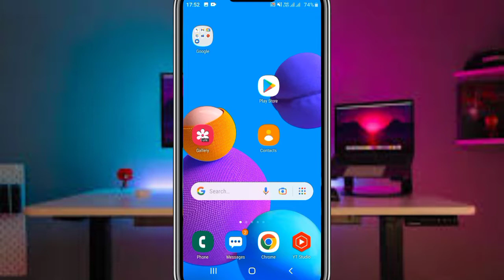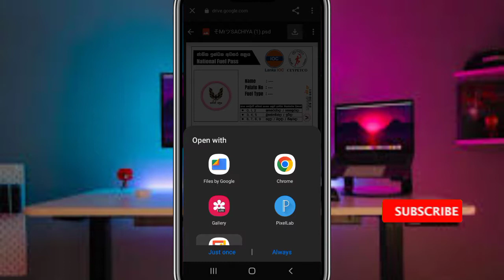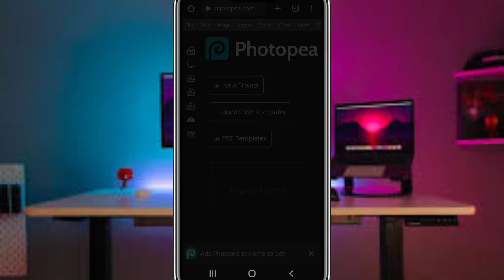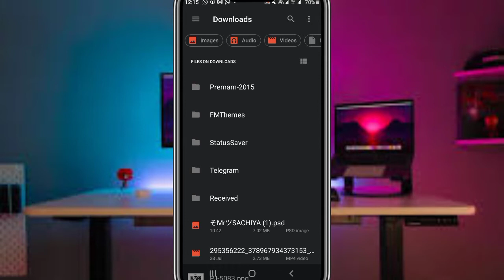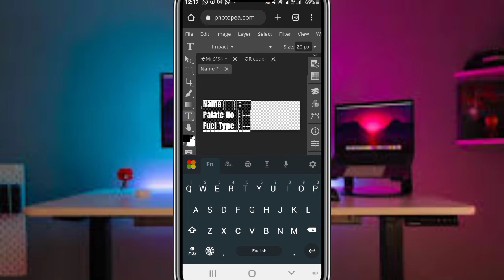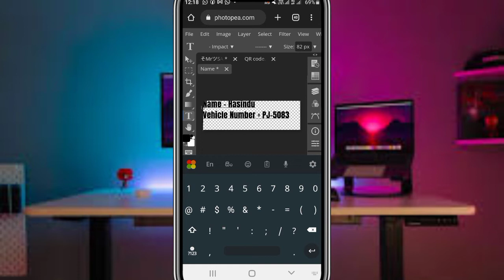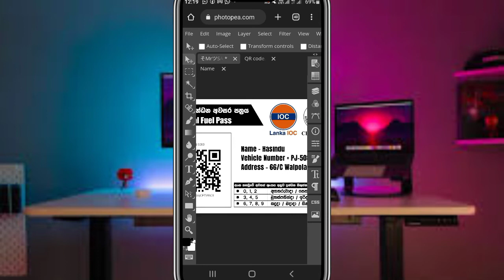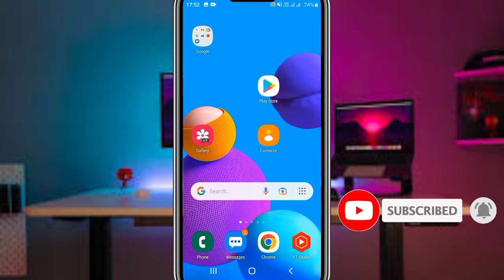How to make a beautiful Fuel Pass Card | National Fuel Pass | Mockup art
How do you know if a bowser is coming to the nearest gas station ? ep 08 -

• Edited & Present by - Hasindu Lakshan

Special Thanks - Mrs. Pawani Malindi